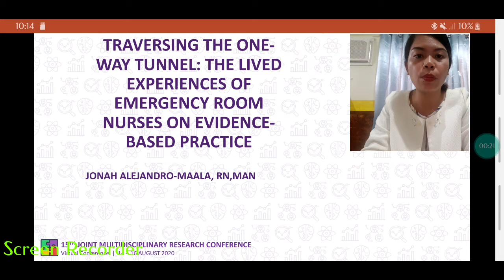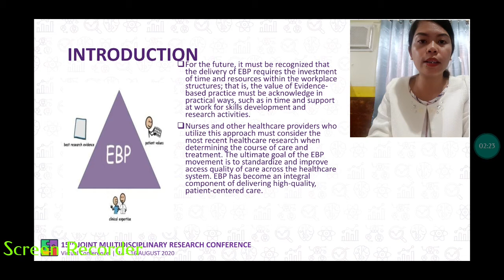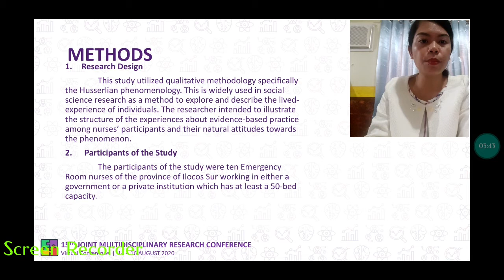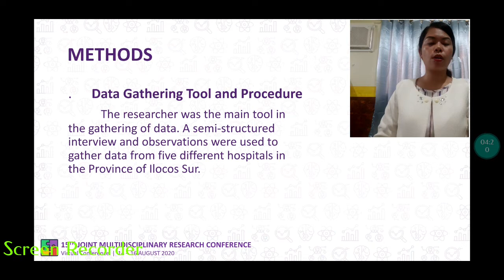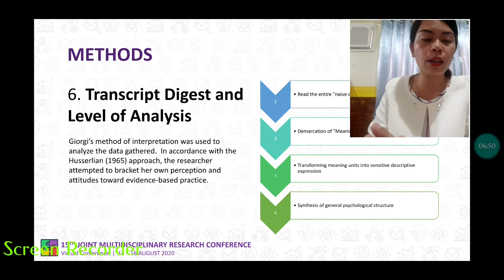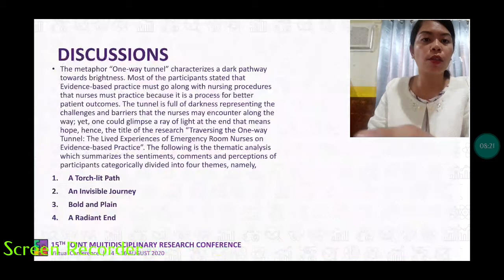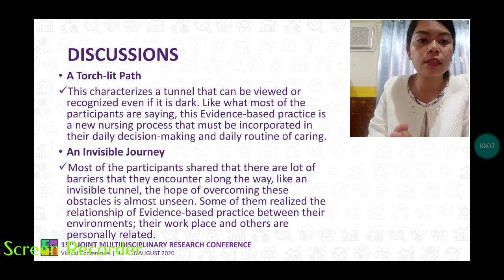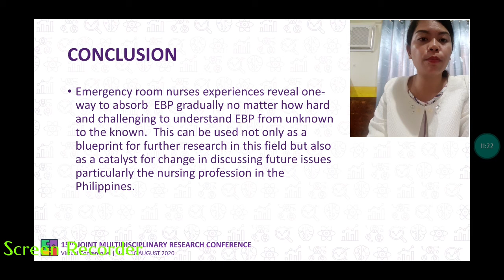5 Traversing the One way Tunnel Jonah A Maala